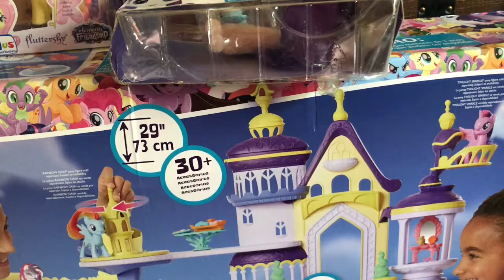Unboxing Canterlot And Seaquestria Play With Incredibles, Penguin, Queen Novo, Rarity And More